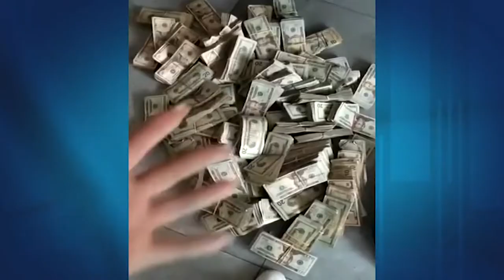Tema: Pirámides de captación de dinero y su relación con la inseguridad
Entrevista en Ecuavisa en el programa "Políticamente correcto", a la Dra. Carla Álvarez, Docente de la Escuela de Seguridad y Defensa